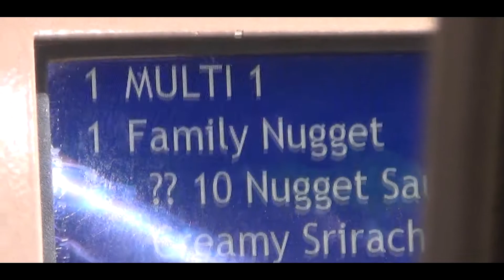Parc-Fest but it's shot on my mom's camcorder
Parc Fest 2020 in Oregon, Saturday - Monday.